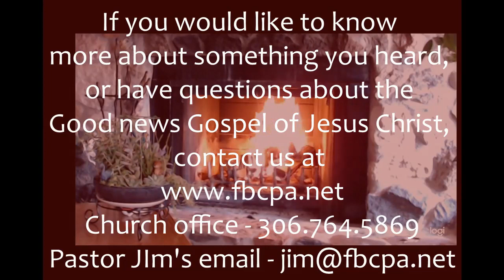P R A Y DAY FOUR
As we work through the word PRAY, we now look to A,
which encourages us to ASK God for what we, and others, need.

P - Praise
R - Repent
A - Ask